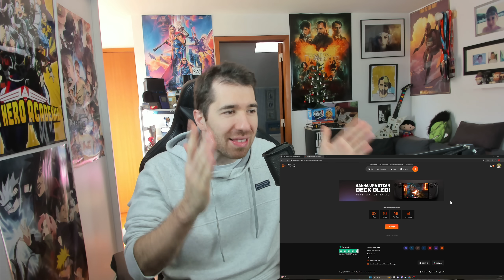ISTO ESTÁ NUM PONTO SEM RETORNO